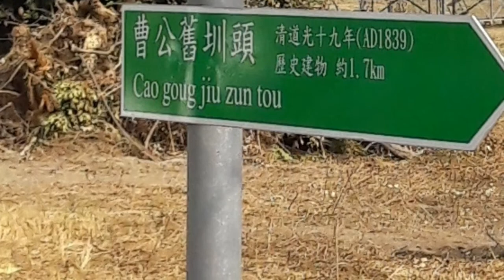不缺愛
今陪老人家來高雄舊鐵橋散心
順道在附近吉林海產店午餐